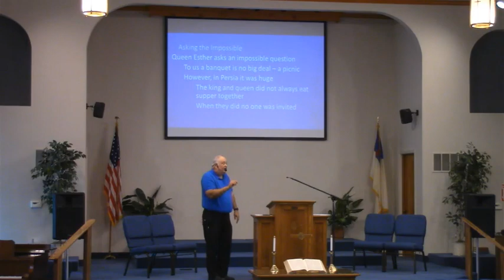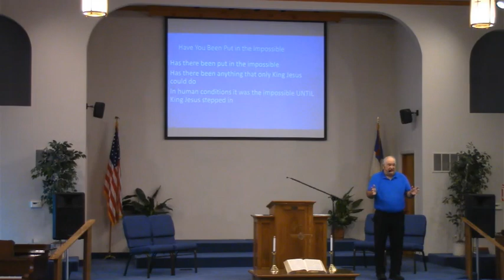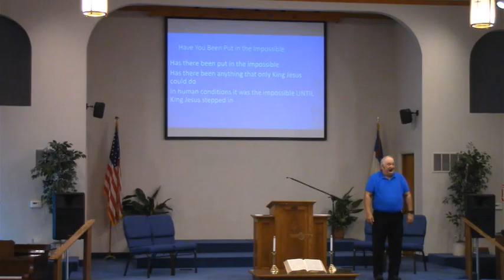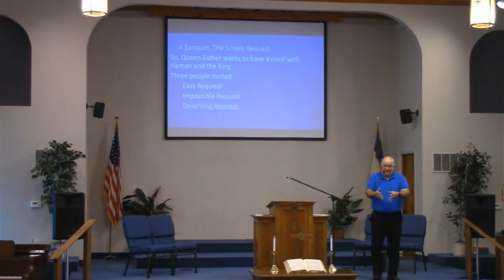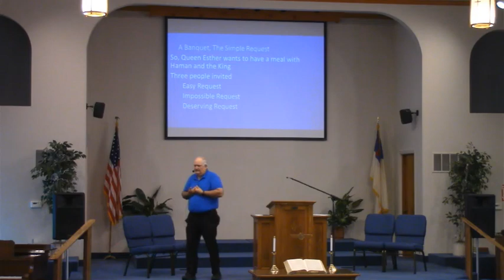08 06 23 Coming to the King